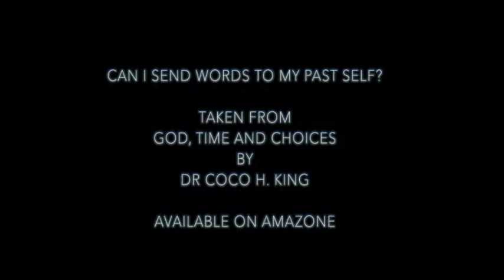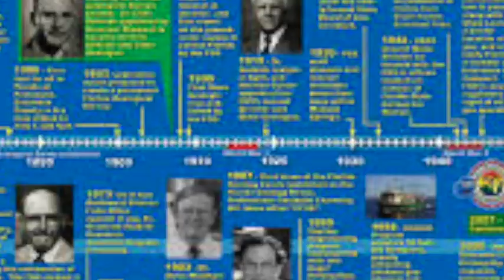Time travel - Can i send words to past self ?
Time travel : Could i send words to my past self?  and get my past self to act on the recieved information.
God, Time and Choice by Dr. Coco H. King

For years, people have been intrigued by time travel--has it been done? Is it being done now? Will it be possible in the future? Surprisingly, the Bible does give us some insight.
Time Travel has already been an idea that is described in the Bible. In this part we will see and address from the scriptures what the Lord wants us to know about time. With this Biblical awareness established in our minds we need to know that there is a threat using time that is part of the end time deceptions from the enemy og God and mankind. This is the first of it's kind in presenting you this Biblical understanding of